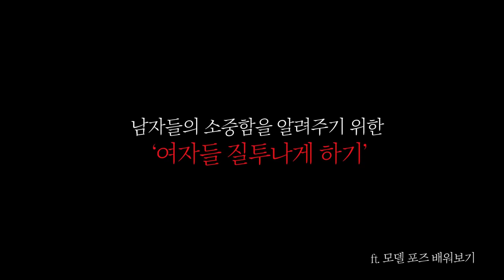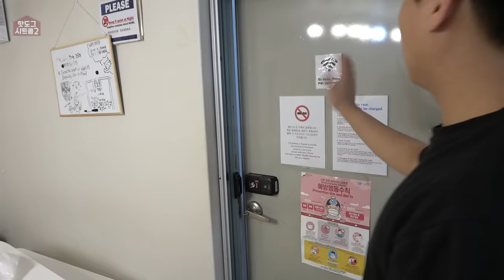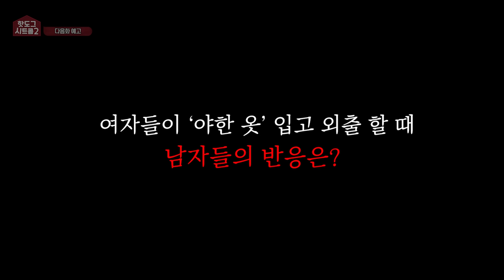[시트콤 시즌2 EP.11] 친한 모델 누나 불러서 동거녀 질투심 유발시켜보았습니다 ㅋㅋㅋㅋㅋ